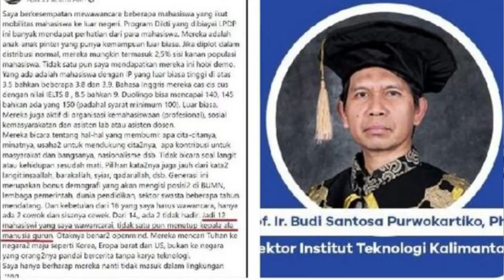REKTOR ITK BUDI SANTOSA SINDIR MANUSIA GURUN, MAHFUD MD TURUN TANGAN : tidak bijaksana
Enjoy Channel news, Jakarta - Menko Polhukam Mahfud MD turut mengomentari tulisan Rektor Institut Teknologi Kalimantan (ITK) Prof Budi Santosa Purwokartiko. Dia menilai tulisan Budi tidak bijaksana.

Komentar Mahfud tersebut terkait dengan tulisan Budi yang memuji mahasiswa dan mahasiswi calon penerima Lembaga Pengelola Dana Pendidikan (LPDP) di bawah Kemenkeu yang ia uji hanya karena mereka tidak menggunakan kata-kata agamis.
Budi Santosa merupakan salah satu penguji bagi calon penerima beasiswa LPDP tersebut.

Berikut penggalan tulisan Budi Santosa:

"Mereka bicara tentang hal-hal yang membumi: apa cita-citanya, minatnya, usaha-usaha untuk mendukung cita-citanya, apa kontribusi untuk masyarakat dan bangsanya, nasionalisme dan sebagainya. Tidak bicara soal langit atau kehidupan sesudah mati. Pilihan kata-katanya juga jauh dari kata-kata langit: Insyaallah, Barakallah, syiar, qodarullah, dan sebagainya. Generasi ini merupakan bonus demografi yang akan mengisi posisi-posisi di BUMN, lembaga pemerintah, dunia pendidikan, sektor swasta beberapa tahun mendatang."